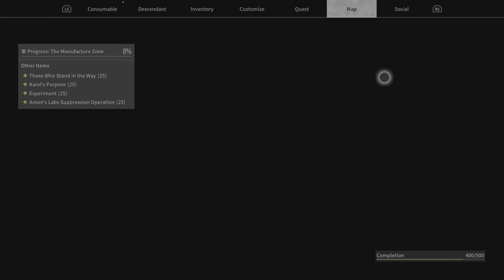The First Descendant_20230921143222